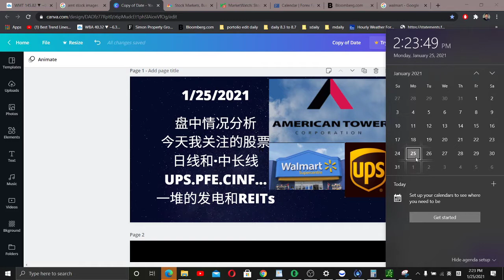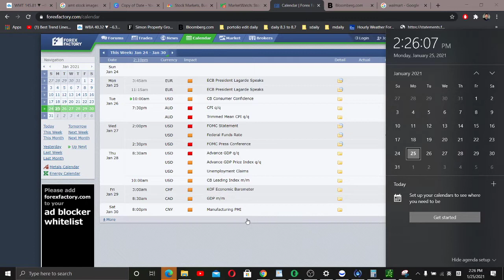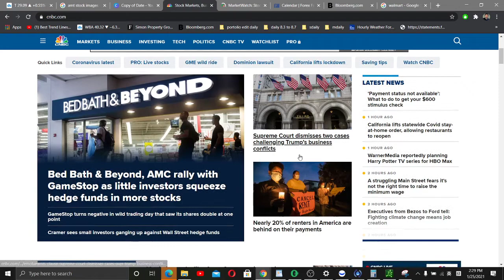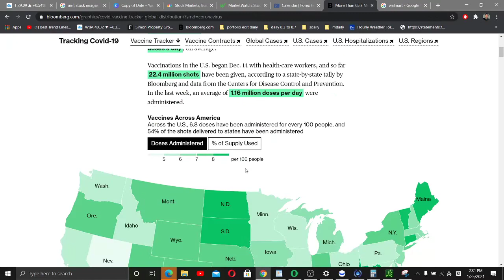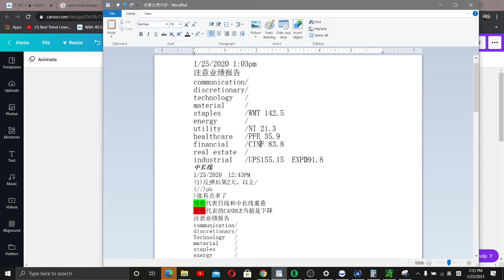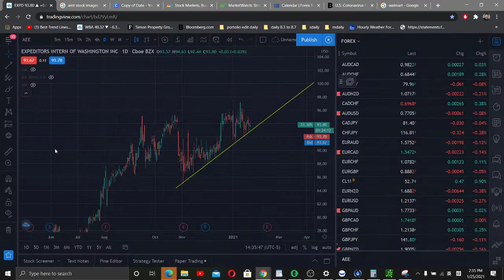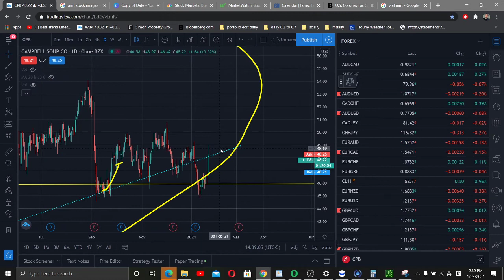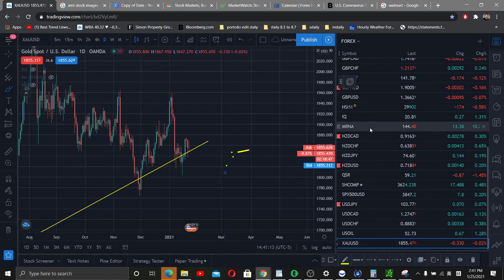美股 1/25/2021 盘中情况分析 今天我关注的股票日线和中长线UPS.PFE.CINF...一堆的发电和REITs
盘中情况分析
今天我关注的股票
日线和中长线
UPS.PFE.CINF...
一堆的发电和REITs